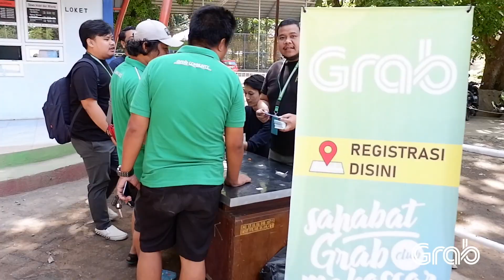[Makassar] Keseruan Family Gathering SGC Makassar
Halo Mitra Grab!

Grab Makassar bersama SGC Makassar di tanggal 1 Oktober kemarin mengadakan family gathering di Bantimurung  Maros lho! Acaranya seru banget, ada ratusan Mitra yang bergabung dengan SGC Makassar datang dengan keluarga untuk silaturahmi dan juga mengikuti perlombaan yang diadakan.

Tonton keseruan acaranya yuk!

Karena GrabSahabatMitra! :)